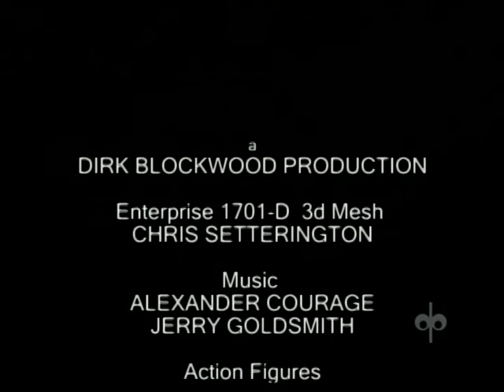Star Trek: TAFG "Pegasus"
When the Enterprise becomes trapped within an asteroid, Riker must confront his demons and choose between duty and loyalty to save the ship and crew.